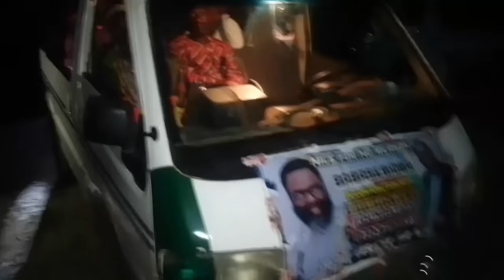IRI OWURO (Morning Dew) with Babasebioba